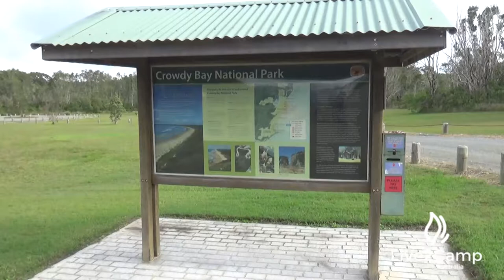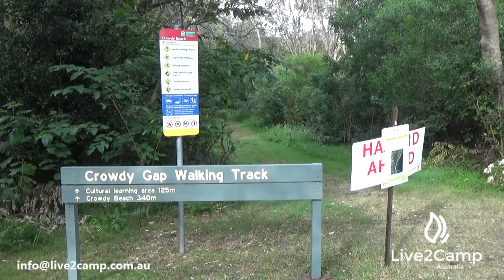Crowdy Gap Campground - Crowdy Bay National Park, NSW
Crowdy Gap campground has 8 sites for tents and 2 sites for caravans and motorhomes.  Only small caravans/motorhomes or campers will fit in these sites.  There's a 340 m track to the beach.  There are drop toilets and cold showers.  Fires are permitted in the provided firepits.  There are wood and gas BBQ's.